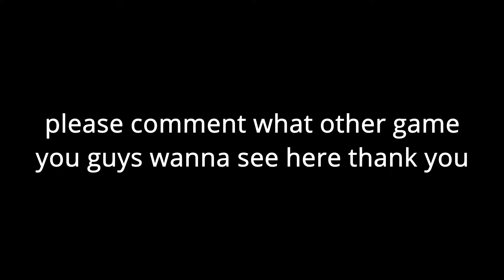decals 🔥 (fortnite montage)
thank you for the support another video coming soon